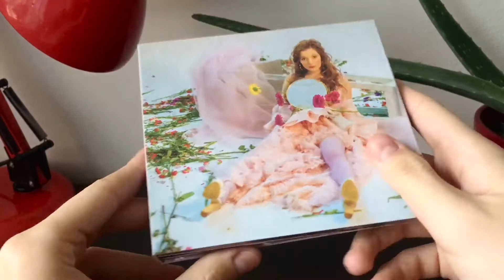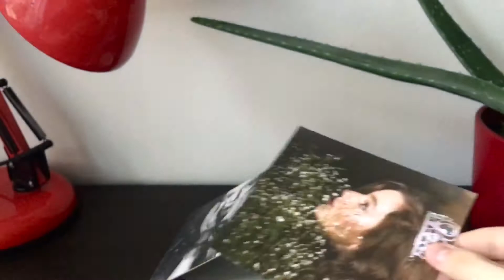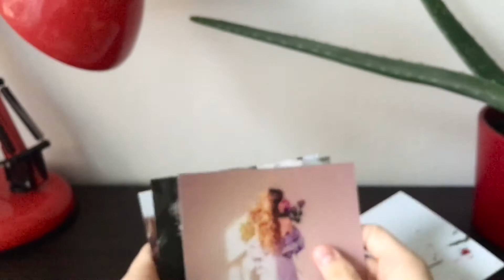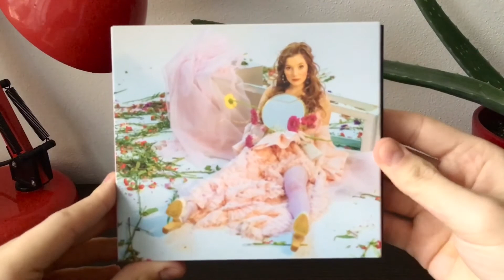Sanah - Królowa Dram (Final Edition) | Unboxing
Album: Królowa Dram
Artist: Sanah
Country: Poland
Released: November 6, 2020
Genre: Pop, electropop
Label: Magic Records, Universal Music Polska
Singles: Szampan (January 8, 2020), Melodia (February 28, 2020), Królowa dram (May 1, 2020)
Format: Digipack
--Tracklist CD1--
01. Początek
02. Królowa dram
03. To ja, a nie inna
04. Siebie zapytasz
05. Melodia
06. Szampan
07. Łezki me
08. Proszę
09. Proszę pana
10. Oto cała ja
11. 2/10
12. Sama
13. Koniec
--Tracklist CD2--
01. Piękno tej niechcianej
02. Cząstka
03. Koronki
04. Solo
05. Idź
06. Aniołom szepnij to
07. Pora roku zła
08. Róże (demo)
09. Projekt nieznajomy nie kłamie
10. Invisible dress (live for VEVO DSCVR)
11. Bez słów
12. Siebie zapytasz (live for VEVO DSCVR)
13. Szampan (live for Radio MUZO.FM)